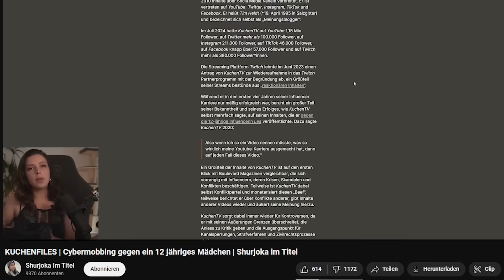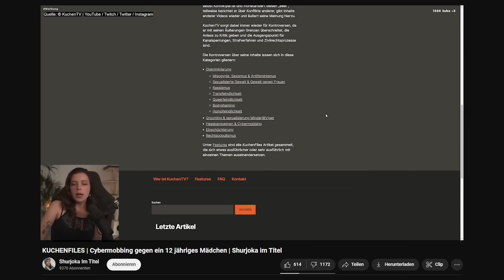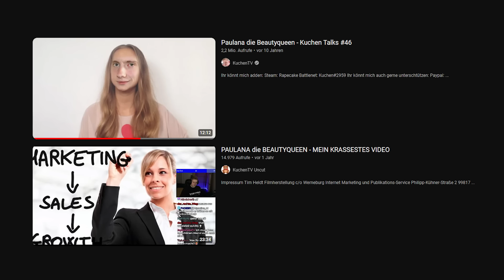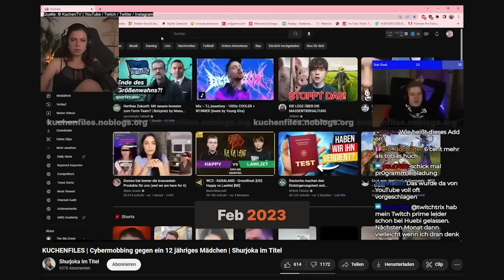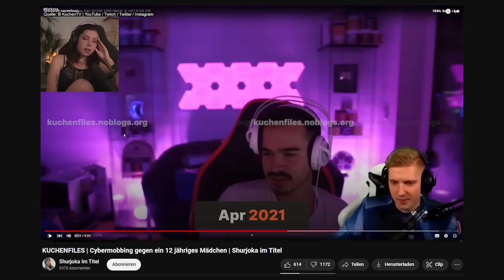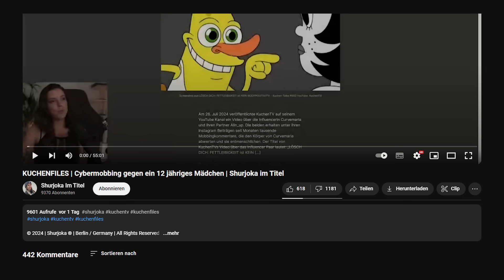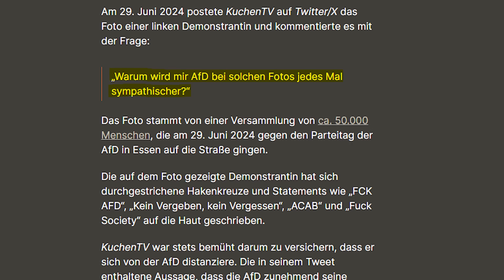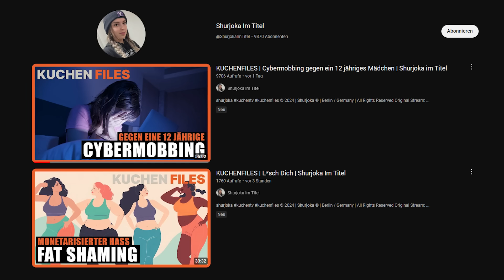Wie Shurjoka mit den „Kuchenfiles“ nun KuchenTV zerstören möchte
ich habe starke schmerzen

(Werbung) Checkt HOLY für geile Ice-Teas, Hydration-Drinks & Energys ab!